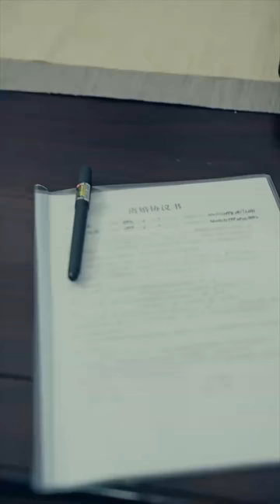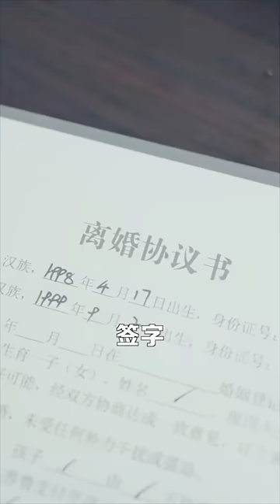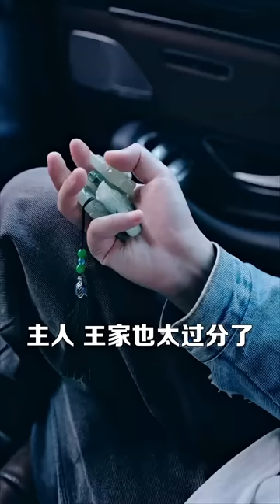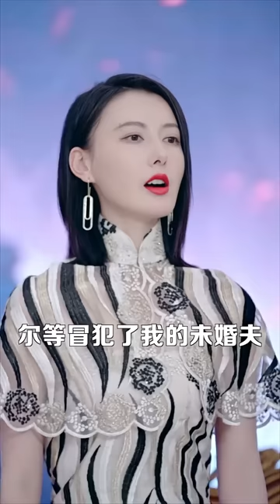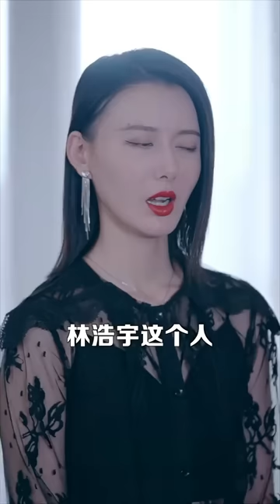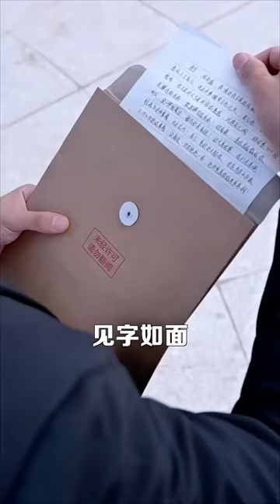【绝代聖君】小夥吃夜宵被混混挑釁，本想偷偷解決麻煩，無心沾花卻被路過的女總裁看見了真本領，第2天攜億萬家產當眾求婚，從此逆襲走向巔峰！熱播短劇